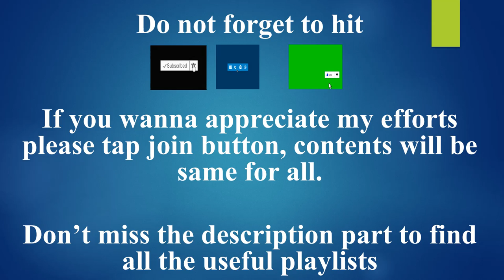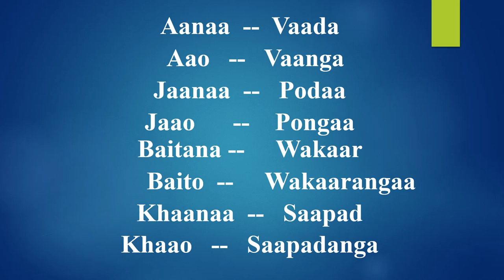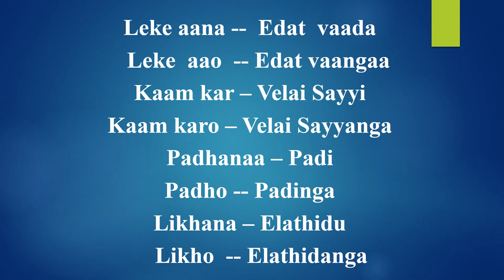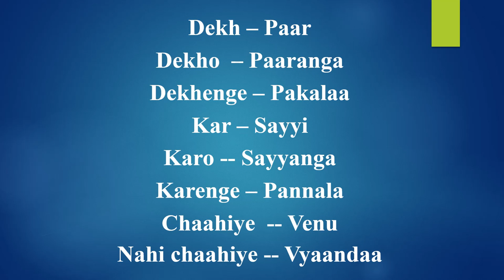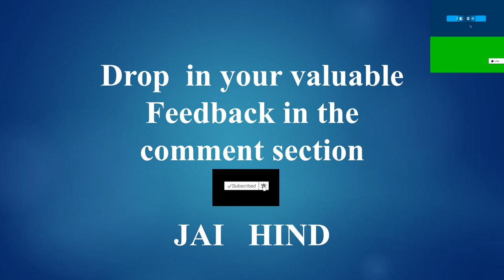Learn Hindi using Tamil part 02 II IndianKannadiga Learn learn